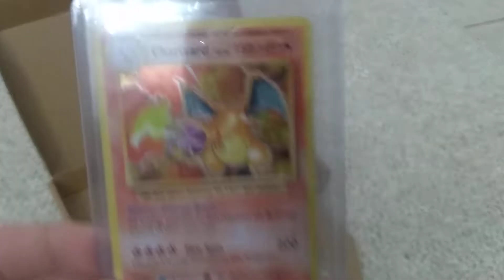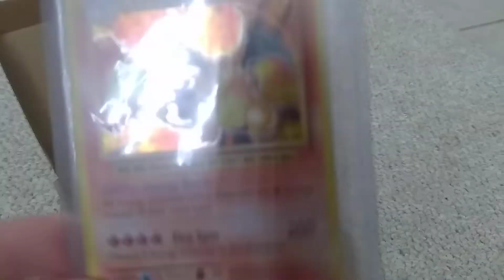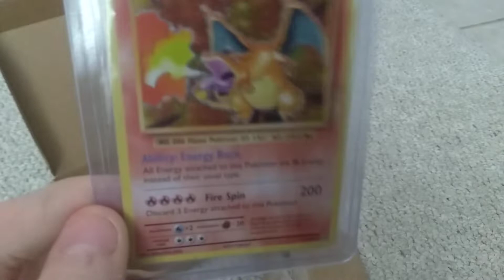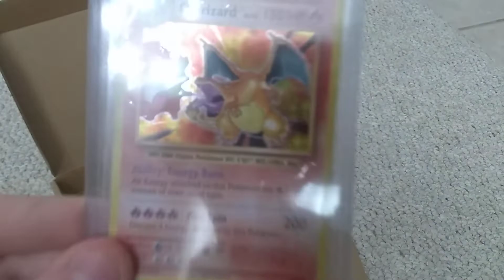Ryder slasher unboxing episodes 5 (I think) unboxing evolutions Charizard 11/108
huge shout out to the seller and thank you guys all for